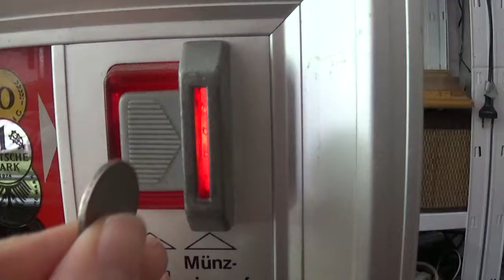Vintage Gambling machine in action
Just a quick video of my gambling machine in action just so you can see what exactly is going on inside